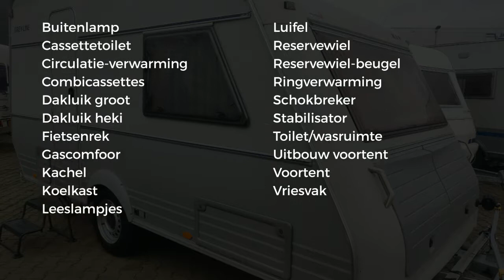Kip Grey Line 41 Ek